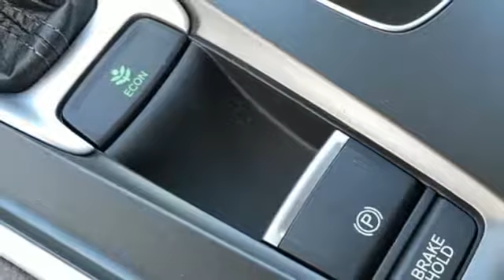New 2019 Honda Accord Teaneck Englewood, NJ #59995 - SOLD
Year: 2019
Make: Honda
Model: Accord
Trim: LX
Engine: 1.5T I4 DOHC 16V Turbocharged VTEC
Transmission: CVT
Color: White
Interior: Black
Stock #: 59995
VIN: 1HGCV1F16KA177056
Recent Arrival! Platinum White FWD 2019 Honda Accord LX 1.5T I4 DOHC 16V Turbocharged VTEC Black Cloth **WE ARE A 2018 DEALER RATER CONSUMER SATISFACTION AWARD WINNER *** WE BUY CARS!!! Black Cloth.brbrbrHonda of Tenafly is New Jersey's First Honda dealership established in 1971. Family owned and operated for 48 years, we proudly serve all of New Jersey, New York, Connecticut, Pennsylvania and the entire United States.Call or to schedule your VIP test drive today! All prices plus tax, title, lic, and $599 documentary fee.

Address:
28 County Road